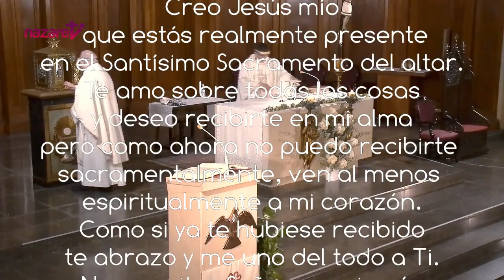Santa Misa de hoy jueves 24 de febrero de 2022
Nazaret TV te ofrece la santa misa de hoy,  Jueves 24 de febrero de 2022
Preside: Rvdo.Vicenç Martí, pbro. Concelebra: Rvdo. Enric Ribas, pbro.
Día litúrgico: Jueves de la VII semana del tiempo ordinario. Hoy jueves, Misa Votiva de la Sagrada Eucaristía.